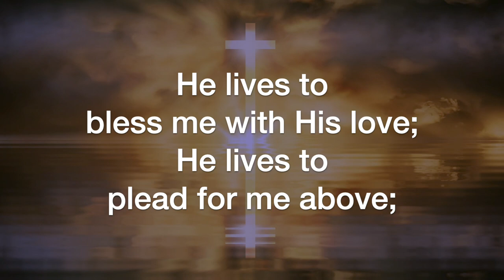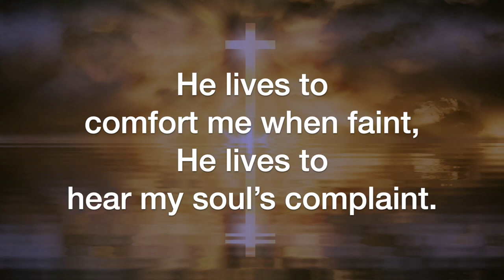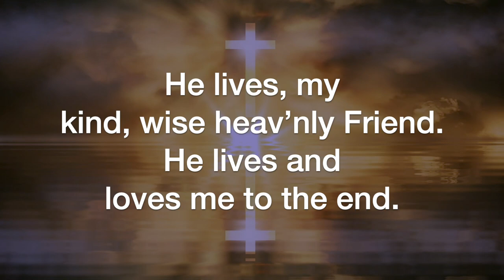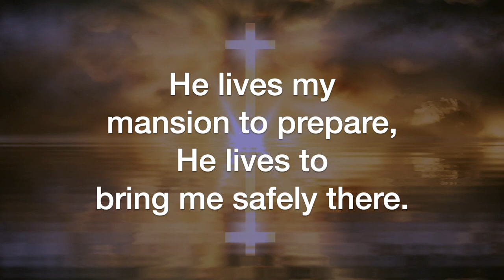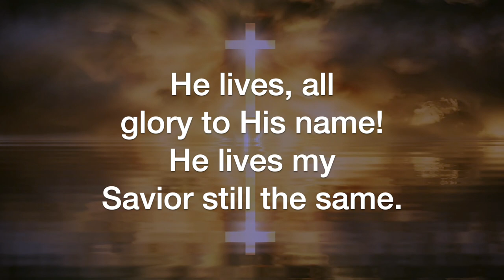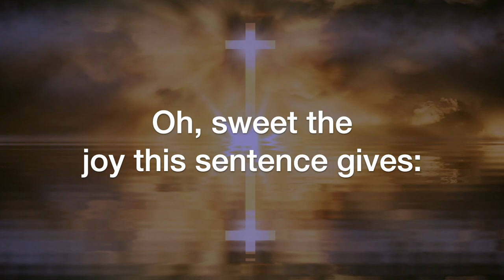I Know That My Redeemer Lives (Samuel Medley/Lewis D. Edwards, arr. Michael Bailey)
I Know That My Redeemer Lives, by Samuel Medley and Lewis D. Edwards, arranged by Michael Bailey; sung by the Sheltering-In (Virtual) Choir of FPC Downey. Remote contributions from: Rebecca King Sommer, soprano; Julmina Elizabeth Marcelo, alto; Marius Evangelista, tenor; Norm Evangelista, bass, piano, and GarageBand.